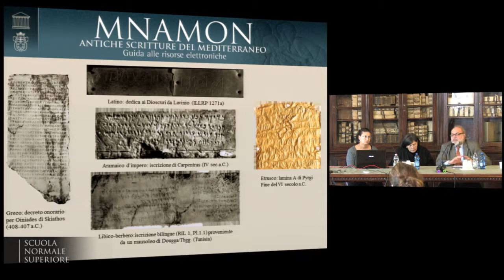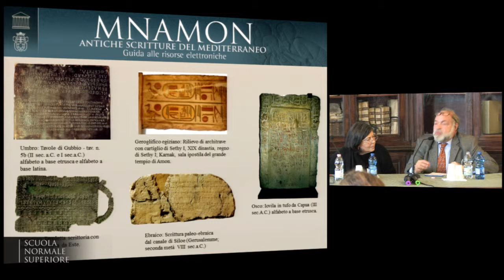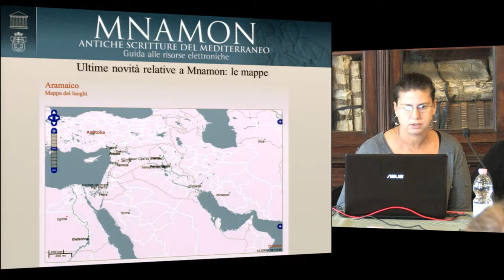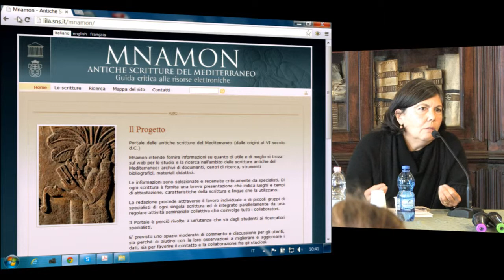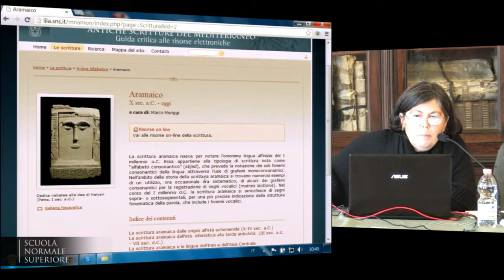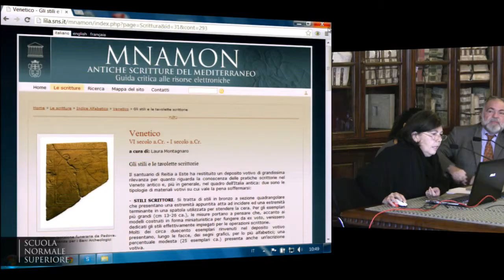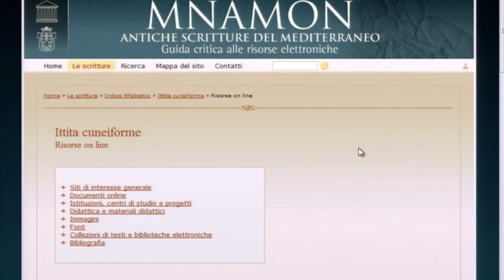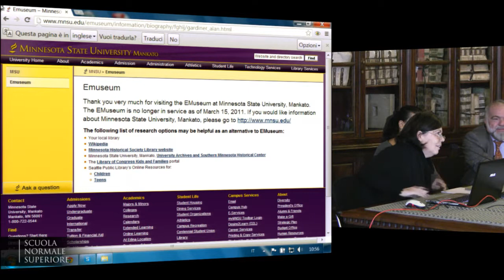Carmine Ampolo, Anna Santoni, Antonella Russo, Antiche scritture del Mediterraneo: una guida al web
Carmine Ampolo, Anna Santoni, Antonella Russo (Scuola Normale Superiore)
Antiche scritture del Mediterraneo: una guida al web